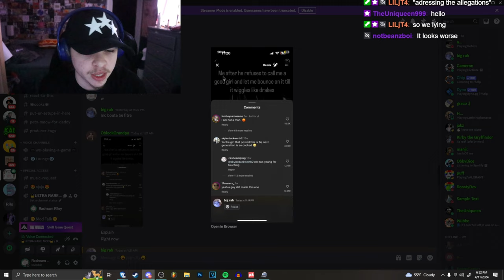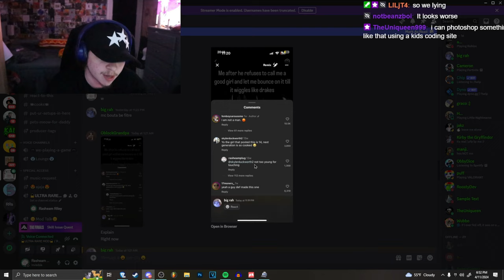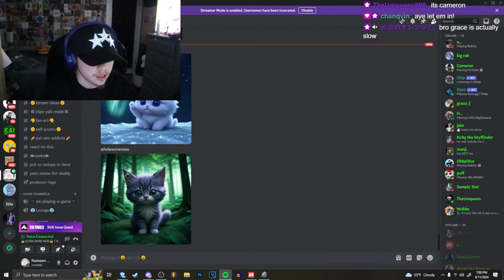Addressing the allegations...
This is a joke btw